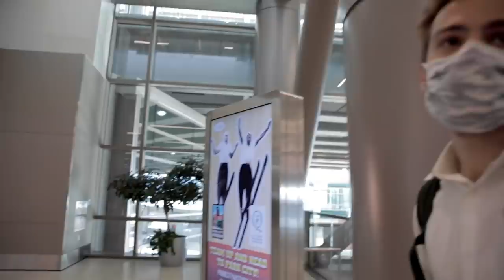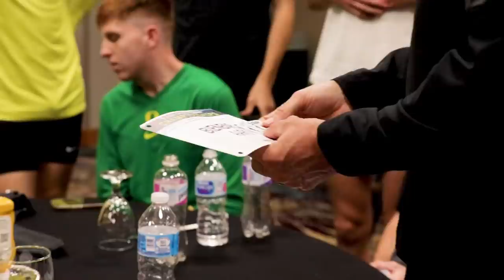PAC-12 CHAMPIONSHIPS | OREGON CROSS COUNTRY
The Women of Oregon ran to a bronze finish at the 2021 Pac-12 Championships Friday morning at the Regional Athletic Complex in Salt Lake City, Utah. The UO men began the day with a fourth-place showing, paced by top-five individual finishes from Cooper Teare and Aaron Bienenfeld.

Alessia Zarbo, atop the Oregon lineup for a fourth time in as many races this season, led the UO women with a ninth-place performance. She was followed by teammate Aneta Konieczek in 13th place.

After the 4K split, the Women of Oregon sat in fifth place, trailing both No. 18 Washington and No. 23 Stanford, but over the final 2,000 meters, the Ducks made up ground to claim third place at the league meet. It is their highest finish since winning the team title in 2018.

Outside of Konieczek—34th at the 2019 conference meet—the Ducks' top five were all making their Pac-12 Championships debut. Zarbo competed during the 2021 indoor and outdoor seasons but this marked her first cross country campaign for the Ducks. The remainder of the top-five lineup—Harper McClain, Emilie Girard and Malia Pivec—are all in their first seasons at Oregon.

Over the final 2K, Konieczek and McClain moved up seven and eight spots, respectively, while Girard went from 35th to 22nd place. The Ducks' top-seven scorers also featured Nicole Louw (38th place) and Caramia Mestler (51st).

For the second time in his career, Teare registered a runner-up finish at the Pac-12 Championships to match his showing at the 2019 conference meet. In three races this season, Teare has a win (Dellinger) and two runner-up performances (Nuttycombe, Pac-12). Bienenfield, competing in his first Pac-12 meet, crossed the line in fifth place, good for his third top-five effort in as many races in 2021.

Jack Yearian tied his career-high finish at the conference meet with a 20th-place result, matching his finish from the 2019 Pac-12 meet. Rounding out the men's top-five lineup, Caleb Brown and Quincy Norman finished right next to each other in 24th and 25th place, respectively.

The men's top seven also included Abdinasir Hussein (31st place) and Reed Brown (37th). Before the Friday's race, Matt Wisner was named the 2021 Pac-12 Scholar-Athlete of the Year.

Pac-12 Championships | Final Results
4. Men of Oregon – 72
              2. Cooper Teare – 23:44.1 (2)
              5. Aaron Bienenfeld – 23:49.3 (5)
              20. Jack Yearian – 24:34.9 (20)
              24. Caleb Brown – 24:47.4 (22)
              25. Quincy Norman – 24:47.8 (23)
              31. Abdinasir Hussein – 25:05.9 (28)
              37. Reed Brown – 25:17.6 (33)
              46. Elliott Cook – 25:46.3 (--)
              48. Matt Wisner – 25:47.9 (--)

3. Women of Oregon – 92
              9. Alessia Zarbo – 21:02.0 (9)
              13. Aneta Konieczek – 21:06.2 (13)
              20. Harper McClain – 21:27.6 (20)
              22. Emilie Girard – 21:30.7 (22)
              30. Malia Pivec – 21:43.7 (28)
              38. Nicole Louw – 21:57.0 (36)
              51. Caramia Mestler – 22:26.5 (45)
              57. Dania Holmberg – 22:46.8 (--)
              58. Melissa Berry – 22:47.5 (--)
              --. Anika Thompson – DNF

Up Next: The NCAA West Regional Championships will be contested in two weeks—Friday, Nov. 12—at the Haggin Oaks Golf Complex in Sacramento, Calif. The top-two teams in each race earn an automatic spot at the NCAA Championships (Nov. 20) in Tallahassee, Fla.

For more news and information about Oregon cross country and track and field, follow @OregonTF on Facebook, Instagram and Twitter.